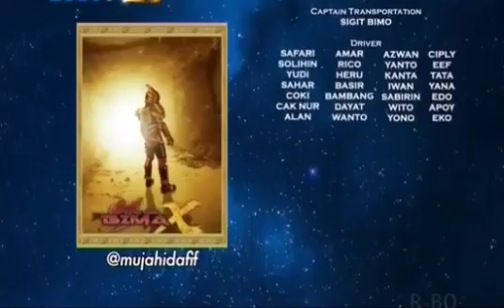Bima X : Monster Kelaparan Mencari Mangsa ( Episode 7)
Kisah Satria Garuda BIMA-X beranjak dari akhir kisah Musim Pertama yang menceritakan usaha Dunia Paralel yang dikuasai oleh Kerajaan Vudo untuk mengambil Sumber Daya Bumi untuk Menghidupkan dunia mereka yang ada diambang Kehancuran Planet yang disebabkan oleh Penguasa jahat Rasputin Rasputin berhasil dikalahkan oleh Kedua Satria Garuda Bima dan Azazel setelah tahun berlalu dalam kondisi damai namun datang Sosok Misterius Penguasa Baru Vudo yang bernama Black lord yang berdiri Melawannya adalah Satria yang Telah Terakhir Kembali dengan Kekuatan Power Stone yang Sebenarnya dialah Satria Garuda BIMA-X